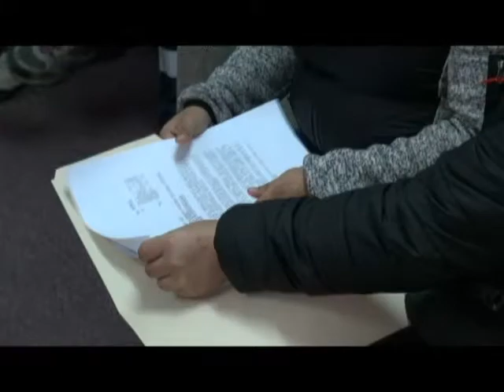Llevame al Futuro Dos